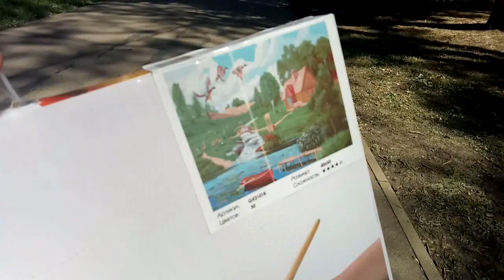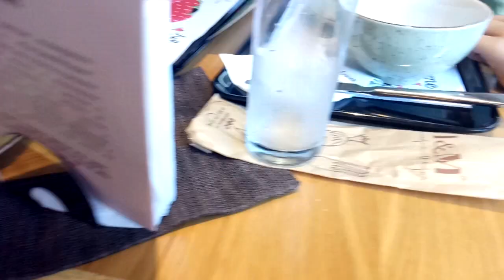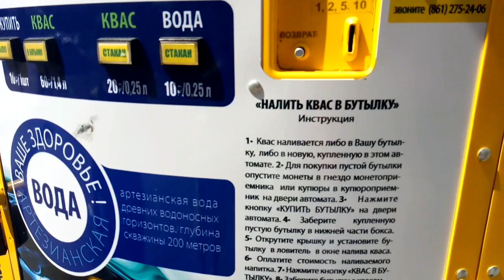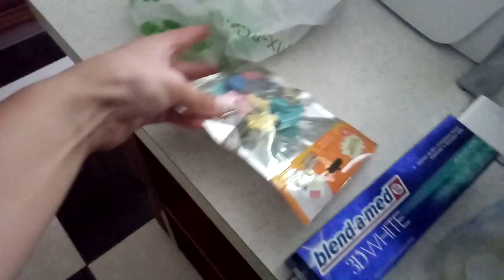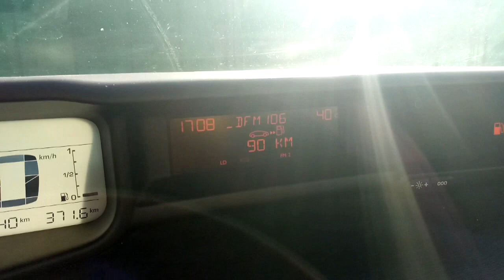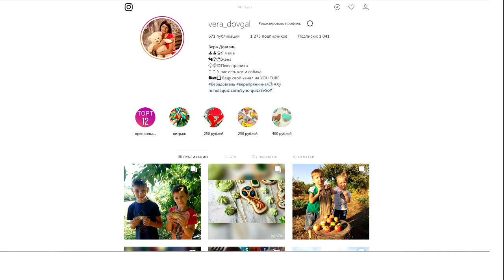♥Хуторянка ✔ЗА ПОРТФЕЛЕМ В КРАСНОДАР ✔АНТОШКУ ЗАПИСАЛИ НА ФУТБОЛ ✔ 17 августа 2018